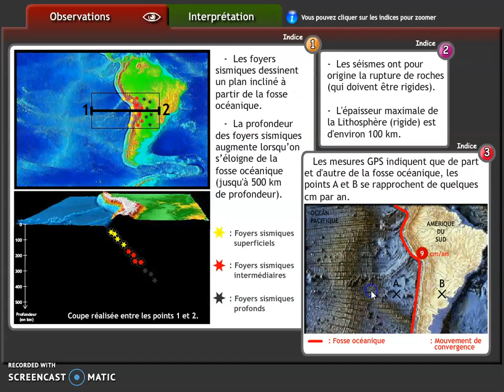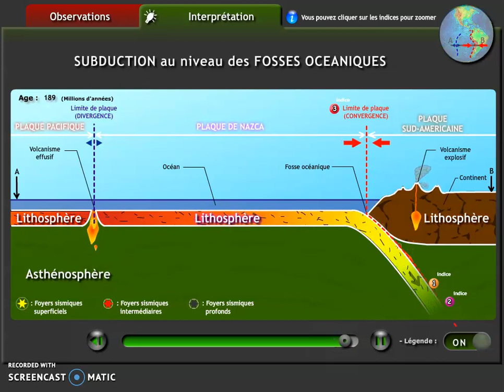4T1S2-Act3-Convergence en zone de Subduction